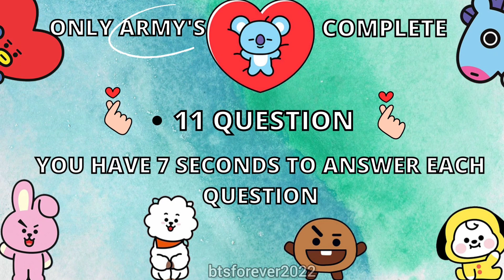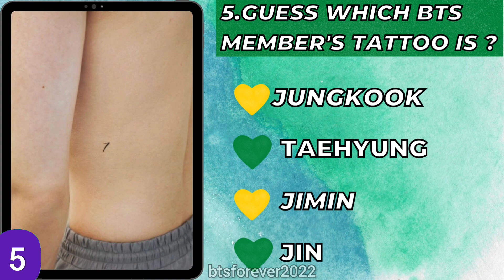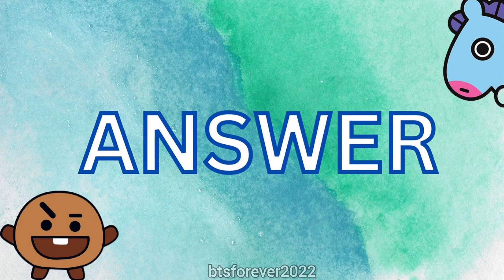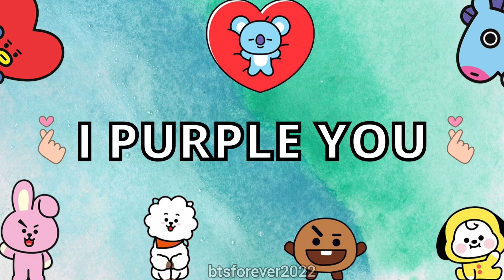BTS QUIZ - Can you guess which BTS member's TATTOO???| BTSFOREVER2022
HELLO ARMY😍💜

Welcome to another BTS QUIZ.😎

This one is all about BTS TATOO .🥰💜

BTS QUIZ - HOW WELL DO YOU KNOW BTS TATOO ?

Let's see how well you know BTS.😎

Share your score with us below and remember what you score does not represent how much you LOVE BTS :)😍💜

So don't worry if you get some wrong.

you just learned more about BTS and that awesome :)😘

This video is dedicated to ARMY who LOVES BTS 😍💜

are you a REAL ARMY?🤔

BTS QUIZ :)😍💜